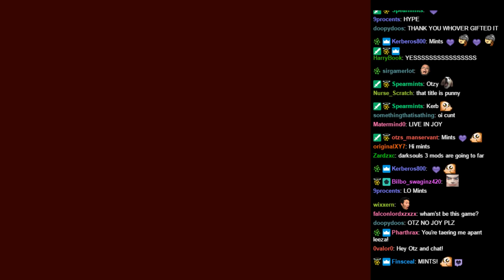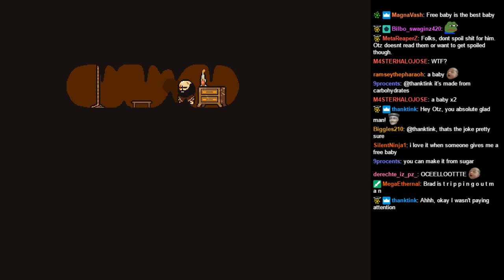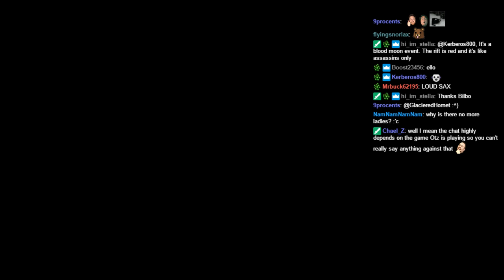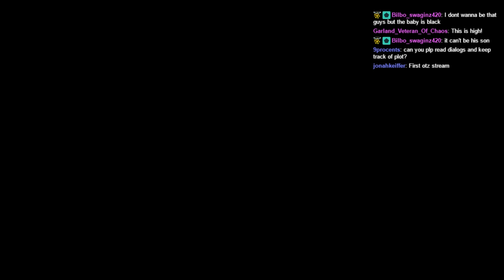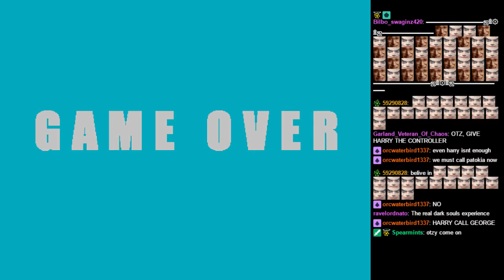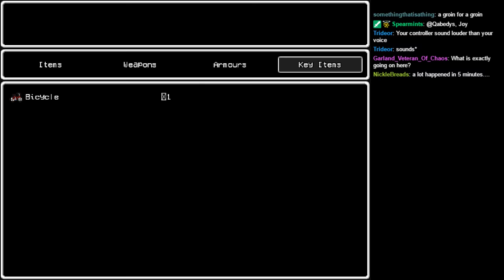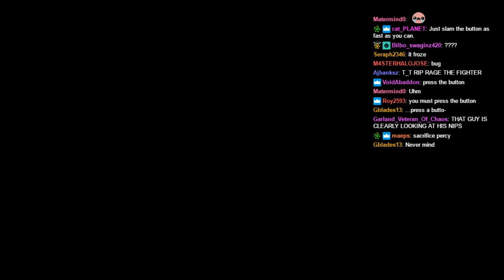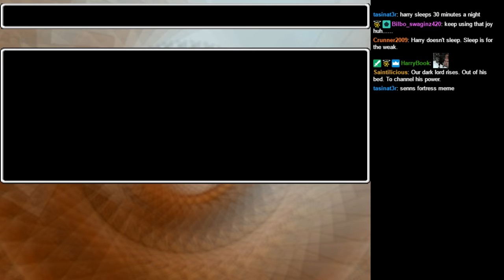LISA Pain Mode - Blind Playthrough (Part 1/3)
As its name suggests, LISA game is painful and not in just a few ways. Overall, had a lot of fun with it. I'll probably make a video with highlights soon.